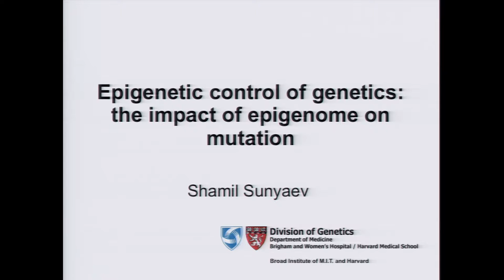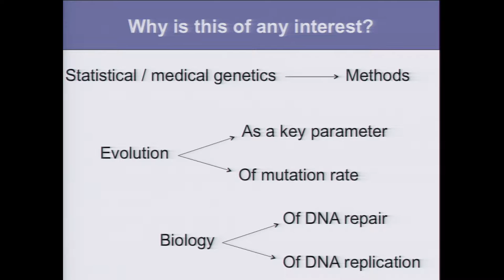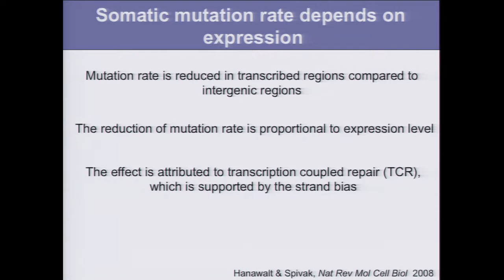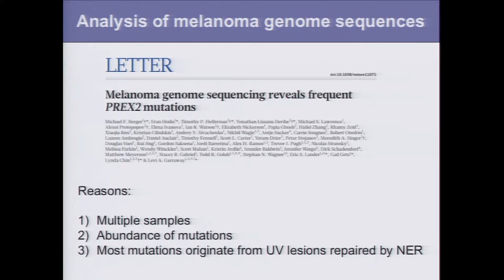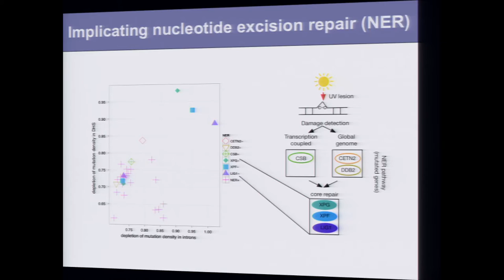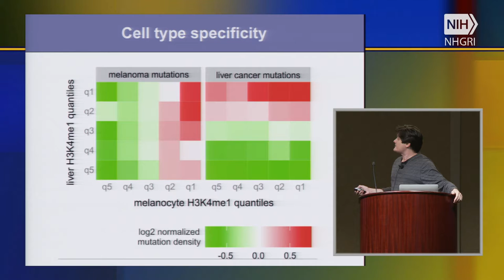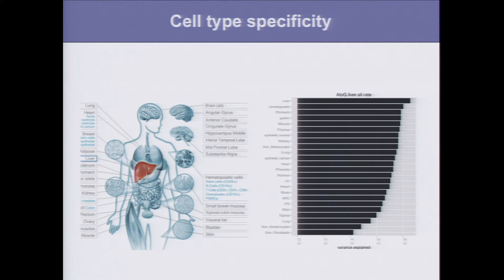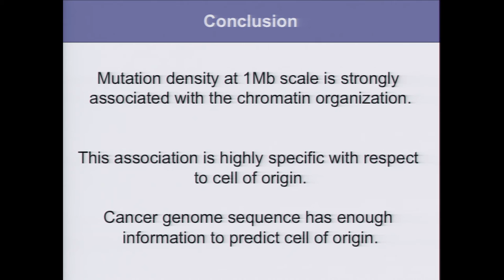Epigenetic Control of Genetics: the Impact of Epigenome on Mutation - Shamil Sunyaev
June 29 - July 1, 2015 -- ENCODE 2015: Research Applications and Users Meeting